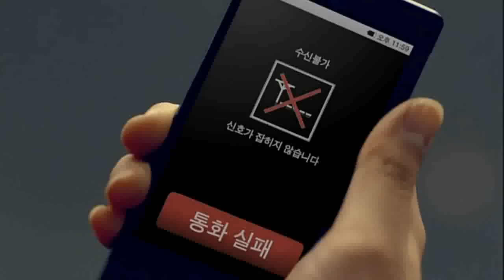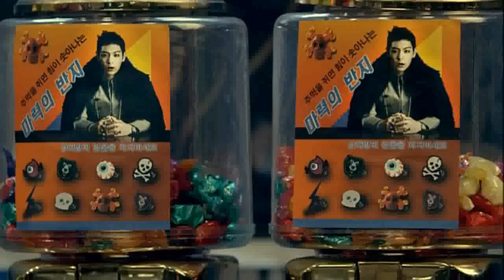[YGLovervnUT][MV] GD&TOP Don't go home (집에 가지마)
Forum YGLovervn hiện nay tạm thời ngưng hoạt động nhưng hoạt động của các Team vẫn phải tiếp tục phát triển để YGLovervn không đi vào quên lãng ^_^.
Bên cạnh các channel của Subbing Team, channel này được lập ra phục vụ hoạt động của Uploading Team, cung cấp cho các YGLovers link download các video của các nghệ sĩ nhà YG (: ~ .
Download link][MV] GD&TOP Don't go home (집에 가지마)
- HD 720p (from Big Show DVD 2011)
[Source: Big Bang's DVD Big Show Concert 2011
Taken from: seamew4's Youtube Channel via Big Bang Updates's twitter
Reuploaded by YGLovervn Uploading Team]